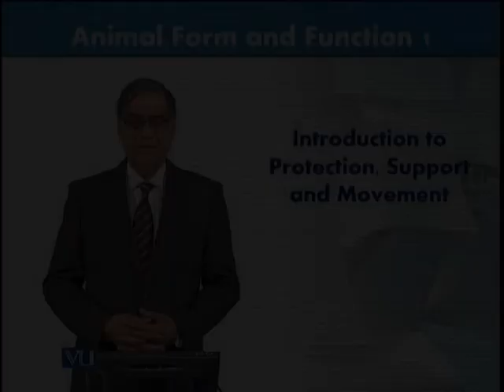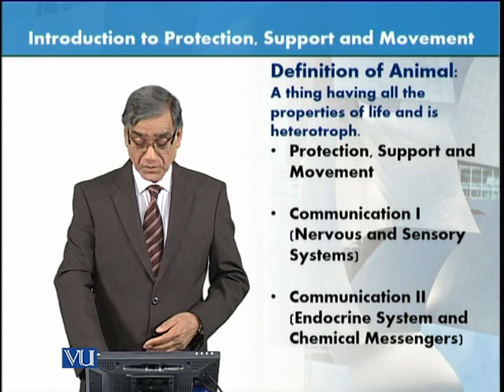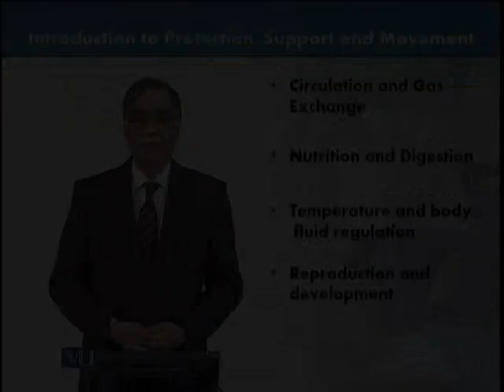Introduction to Protection - Support & Movement | Animal Form & Function 1 Theory | ZOO516T_Topic001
Topic001: Introduction to Protection - Support and Movement,
By Dr. Javed Iqbal